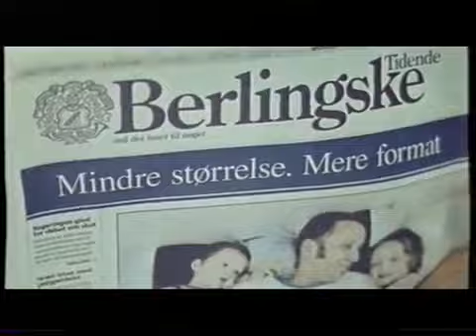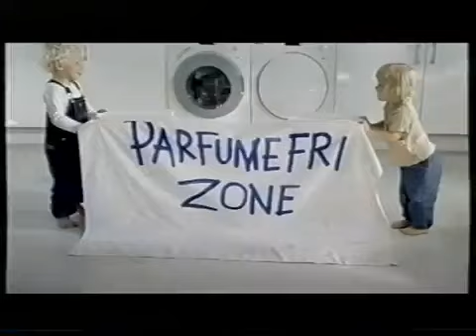TV2 reklamer fra midten af 0erne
Denne er bragt før, men her får i den bare igen :-)